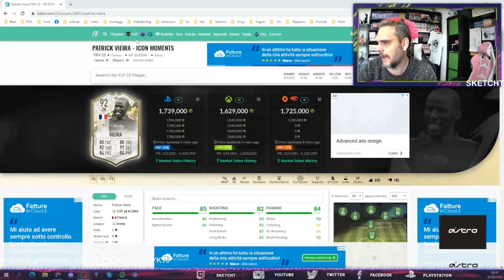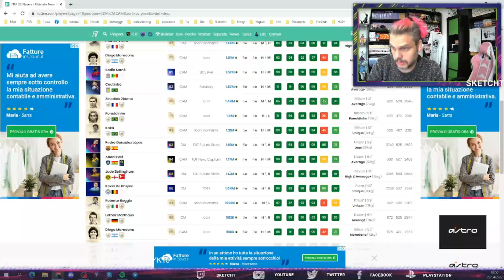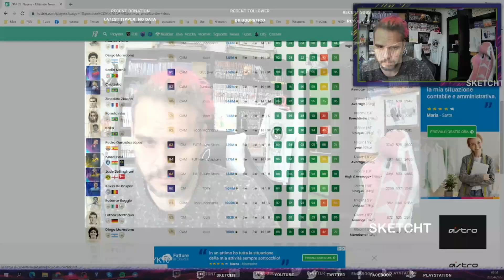Vieira Moments nelle SBC - Analisi Giocatore | FIFA 22